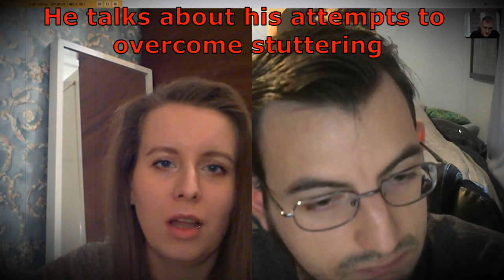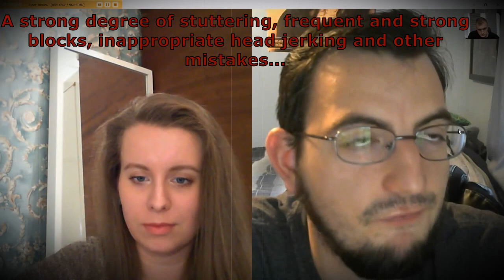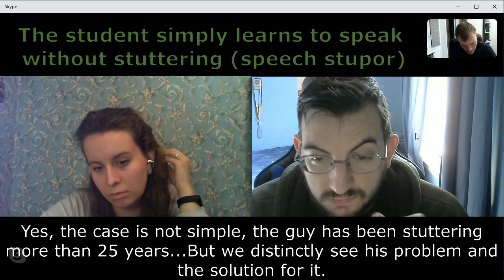Results of overcoming stuttering after 10 days | Psycho-logotherapeutic course Breakthrough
Results of overcoming stuttering after 10 days

The program of the course "Freedom of Speech" aims to elimination of stuttering (Work to eliminate stuttering using the Etalon method )

Stuttering BEFORE the start of classes

He talks about his attempts to overcome stuttering

A strong degree of stuttering, frequent and strong blocks, inappropriate head jerking and other mistakes...

The student simply learns to speak without stuttering (speech stupor)

Yes, the case is not simple, the guy has been stuttering more than 25 years ...
But we distinctly see his problem and the solution for it.

That's how we work to get rid of stuttering, without pills and white coats, teaching a Healthy person how to have a Healthy speech

Day 10. Feedback from Matt's family.
Contacting us - was the best decision for the student, based on his results after 1 month of training
To get better result in stuttering elimination, it is not enough to solve the problem only cosmetically (to fix it externally).You need to handle with the reasons of speech defects in your mind, to find out the real causes of stuttering and to work on their elimination in your mind. My job is to show how to immediately get rid of the stuttering by your own, to normalize your speech in such way that its quality would not depend on the situations and would not be built on rehearsed technique. And also it`s important to avoid the relapse.
To achieve such a result and to be able to speak fully, it is necessary to find out the psychological barriers leading to stuttering, and to work hard on their elimination. Usually a man puts limitations on himself or herself. And later these limitations influence his speech. Having found these barriers, we get rid of them: first in the head (in the mind), and then – applying it externally (the level of speaking). Our main objective is to speak freely, smoothly, overcoming stuttering. And it can be achieved only through hard working on each of the levels.
This is how an experienced speech psychotherapist should work. He will definitely run the diagnostic of your problem, find the optimal approach to stuttering elimination (in children or adults) and work with you using the most effective methods for making your speech better.

With the wishes of a successful and stable overcoming of stuttering, Alexander Degilevich.
Skype : ETALON.PRO